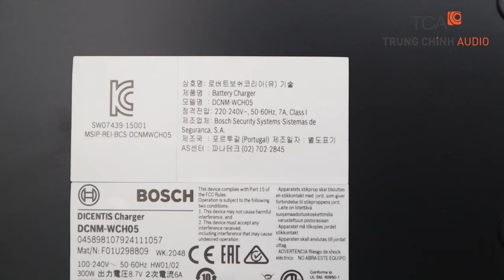DCNM-WCH05 | Bộ sạc pin cho micro hội thảo không dây BOSCH DICENTIS, hộp đại biểu, hộp chủ tọa mic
BỘ SẠC CHO 5 PIN DCNM-WCH05 - DCNM-WCH05 | Bộ sạc pin cho micro hội thảo không dây BOSCH DICENTIS, hộp đại biểu, hộp chủ tọa mic, microphone.

  ➡️  Sạc đồng thời tối đa 5 Bộ Pin.
  ➡️  Chỉ báo dung lượng sạc của từng Bộ Pin một.
  ➡️  Mất chưa đến 3 giờ để sạc từ trạng thái hết pin.
  ➡️  Nguồn điện điều biến tự động, 100-240 Vac.
  ➡️  Đầu kết nối nguồn điện chính nối tiếp.

Bộ sạc này có thể sạc liên tục tối đa 5 Bộ Pin (DCNM‑WLIION). Trạng thái sạc của từng bộ pin được hiển thị trên đèn LED chỉ báo dung lượng sạc riêng rẽ. Có thể để bộ pin trong bộ sạc khi đã sạc đầy. Điều này sẽ không có tác động đối với mức sạc và tuổi thọ của các bộ pin. Bộ sạc để gắn lên tường.